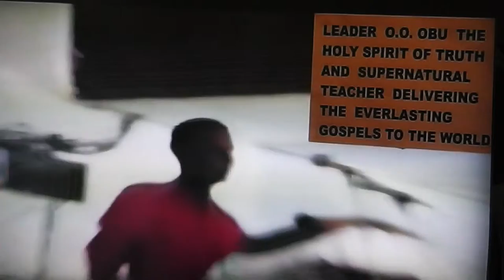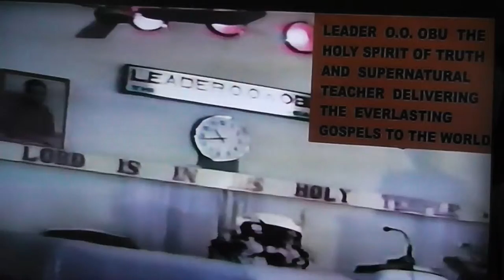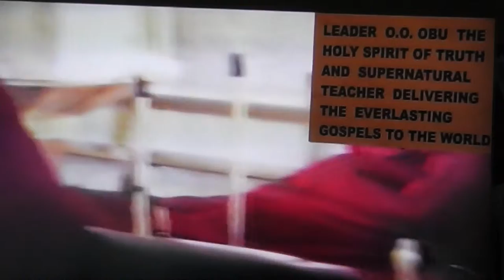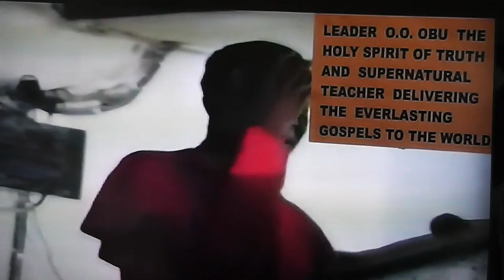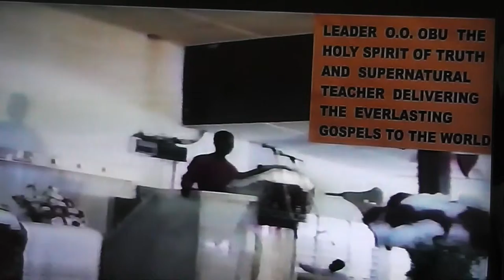THE SUPREME LEADER FROM 2001